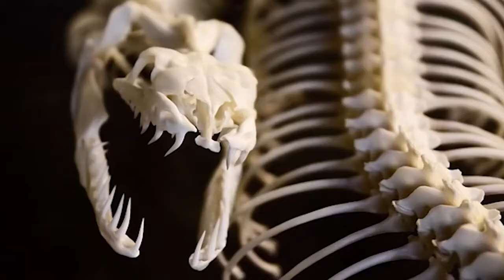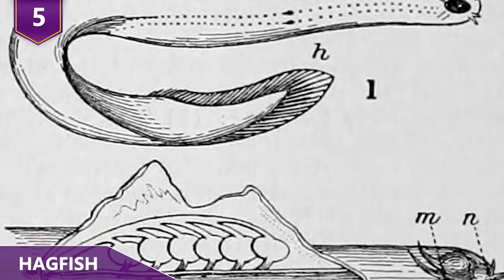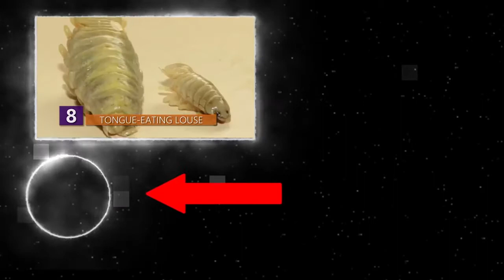The Best Defenses Animals Have in Nature!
What are the best defenses by animals in nature?!  Have you heard of the crazy toxic spray or the Bomardier beetle?!  Or what about the squirting eye of the horned lizard?!  Find out all about the best defensive tactics that animals utilize in nature in this video!

Here are a few of the best defenses animals have in nature!

9 - Malaysian Ant
Armed with poisonous sacks on their body, Malaysian ants will essentially commit Kamikaze in order to protect their colony.  Talk about doing what’s best for everyone else! These tiny little soldier ants willingly give up their own lives in the cause of protecting their colony form a potential predator.Here’s more or less how a scenario might play out. A colony of Malaysian Ants are hanging out. Then suddenly, a larger insect or small mammal might approach their colony with bad intentions.
The Malaysian Ant will literally self destruct, causing themselves to explode, spraying a toxic chemical all over the predator. In most cases, the predator is destroyed, along with the exploding ants. Kind of a forest fire being good for the forest type scenario. As their name might suggest, they’re native to Malaysia and also parts of Brunei. And as crazy as it seems, they’re actually one of several insects in the animal kingdom known for self-destructing. Some termites, for example, are known for deploying a similar battle tactic when danger approaches.

8 - The Horned Lizard
The horned lizard just looks pretty mean, but it still has plenty of predators. On any given day, your average horned Lizard has Hawks, snakes, coyotes, squirrels and even dogs and cats to contend with. And since they’re always outsized, they have to resort to some pretty creative measures when defending themselves. And by creative, I mean shooting streams of bread from their eyeballs. Yeah, these guys actually do that! Now granted, they’re not super accurate and shooting blood from their own eyes is typically a last resort. Their preferred method is just keeping still and hoping the danger will just go away. They can also inflate themselves to look like spikey balloons. However, once they’re engaged in battle, they won’t hesitate to shoot blood in the thick of things. Armed with two muscles around their veins, they cut off blood flow to the heart, flood their eye sockets, and boom! Blood shoots out at their attacker, and it often freaks them out enough that they’ll run away.  If someone did that to someone else in real life, they’d probably back down from a fight too!

7 - The Turkey Vulture
Wanna clear out a room really quick at a party? Just vomit everywhere! We’ve all been at that party where someone had waaaay too much to drink and just puked in the middle of the floor….maybe we’ve even been that guy. Well, the Turkey Vulture uses this concept to their advantage. Only in their case, it’s not booze induced. Rather, it’s a very effective survival tactic. Found in parts of North and South America, the Turkey Vulture will literally throw up on anyone or anything trying to mess with it. Not only that, they can spew up to 10 feet.  That’s just...gross. Now let’s just take a moment and analyze their diet. Their preferred meal is the meat plucked from rotting carcasses. So roadkill, for example, is their idea of a five star dinner. Sound good yet?  Also they obviously don’t brush, floss, or use mouthwash. I really don’t want to imagine what their breath smells like.  When they feel threatened...boom! They throw their food back up and spray their attacker, with what I can only believe is a truly smelly combination. Oh yeah, and get this. Their vomit is acidic, since it’s exactly what they need in order to eat rotten meat. If you or I were to eat some rotten meat we found on the side of the highway, all that decomposition would just get us sick. But Turkey Vultures have so much acid in their bellies, that it just breaks it down as they gorge on whatever decomposing meat they can get their beaks on.  And just in case you’re not thoroughly grossed out right now, they also poop on their own feet. They do this in order to stay warm. I wonder if they do this to each other?